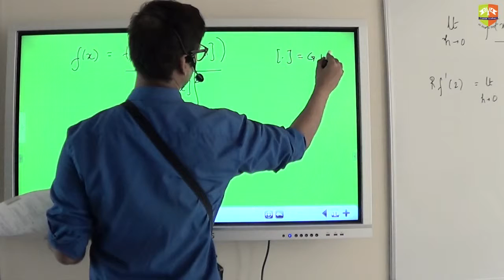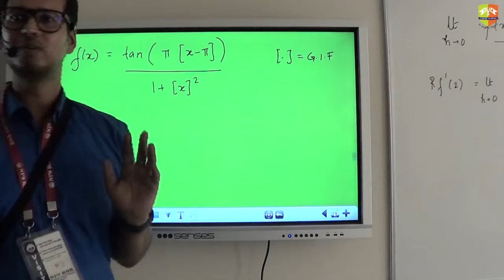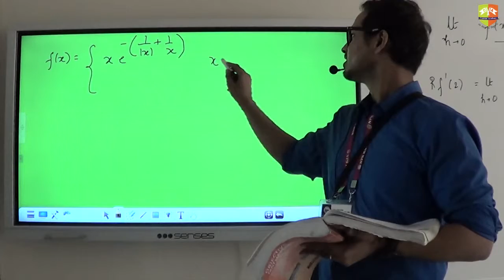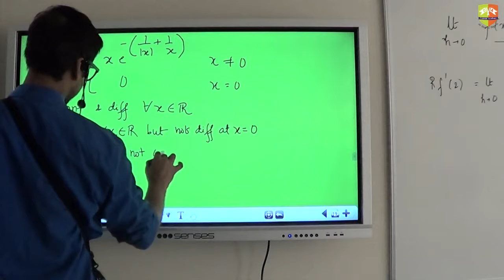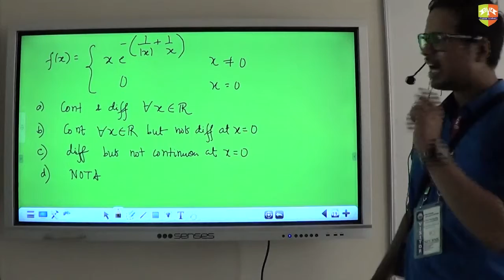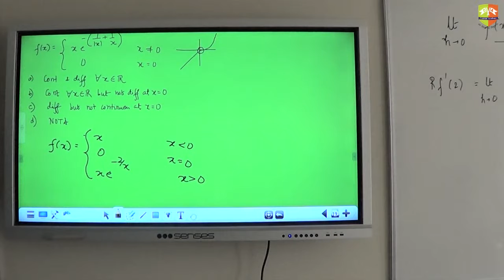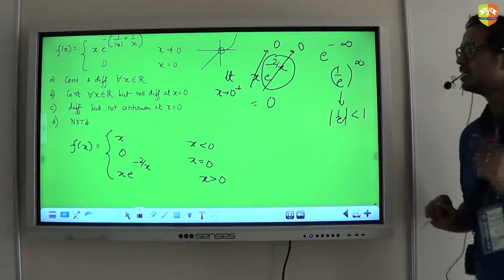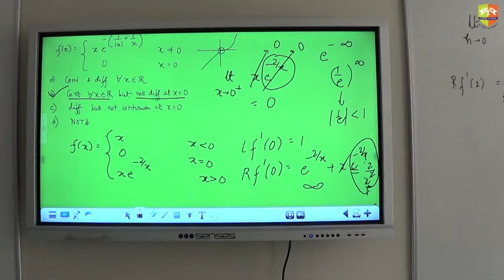Differentiability V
Enjoy Learning!!!

Enjoy Learning!!!